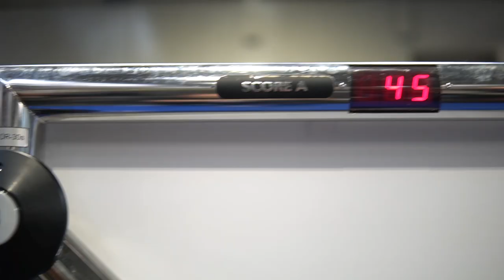Kelly Sotherton tops the challenge leaderboard at WorldSkills UK LIVE 2018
Heptathlete Kelly Sotherton does what she does best and makes top of the Royal Navy and Army Jobs challenge leaderboard!

WorldSkills UK LIVE is the nation's largest skills and careers event that helps to shape the future of a new generation.

As part of HDY Agency's content marketing strategy for the event, we invited some of the region's favourite influencers to come along and discover everything that WSUK LIVE has to offer.

As a result of our campaign, the event trended on key social media channels throughout the region and footfall increased significantly YoY.